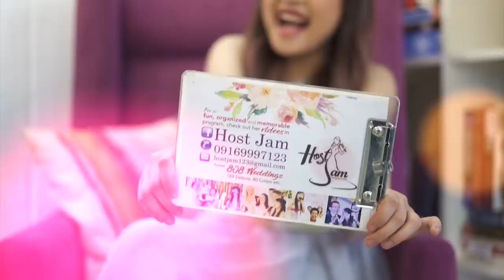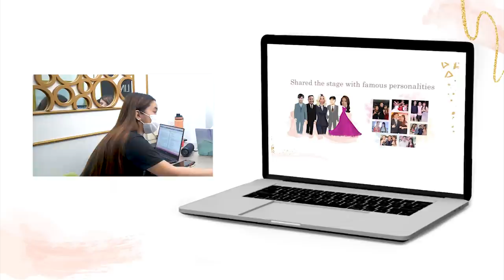Meeting for Pat and Boss Keng’s Wedding | Vlog 263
PAWER KUNG PAWER! This is it na talagaaaaa. 🤩

Samahan kaming makipag-meeting at makipagkulitan kina Boss Keng at Pat para sa nalalapit na kasalaaaaan. Yahoo! 🥳

Watch the fruitful discussion with our bride and groom on Pat's YouTube Channel.